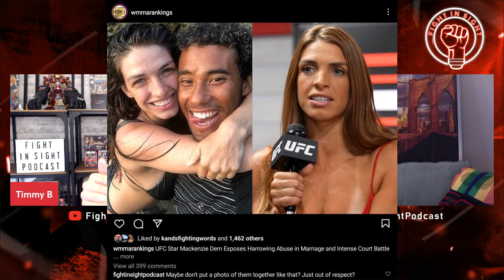Female Muay Thai Trailblazer, UFC Banned, and Mackenzie Dern - FIS Ep.122 ft. Celest Hansen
Celest Hansen won the ROAD TO ONE tournament and now joins the podcast to discuss her amazing life, breaking down barriers, motivational speaking, and how happy her life now is! She's such an incredible person and we hope you can support and cheer her on, especially if you've ever been told by a teacher that you CAN'T do it!!! Then, stick with us as Timmy B and Braydbunch discuss the UFC's social media troubles, and Mackenzie Dern's legal woes... Now, LET'S TALK!